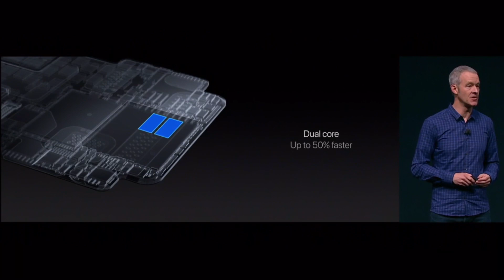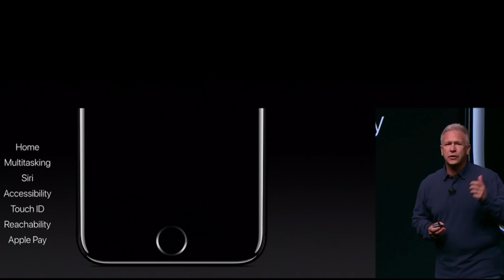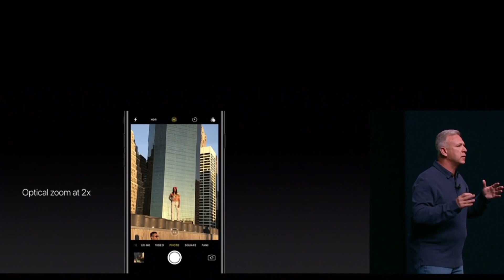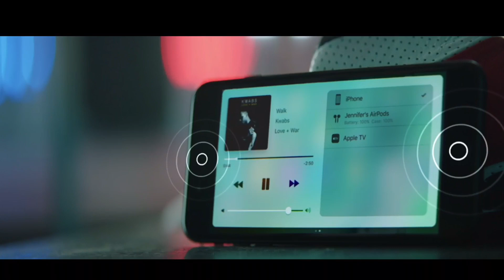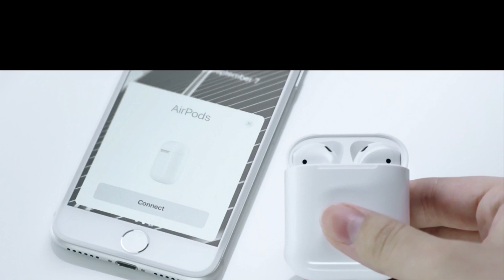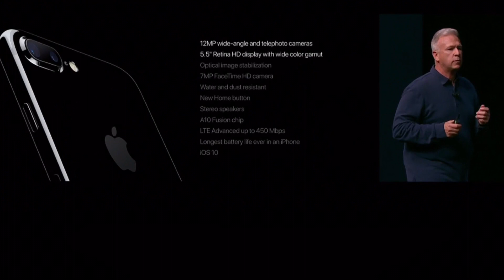iPhone 7 Released What's New ?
Apple iPhone 7 What's New ? Event Recap